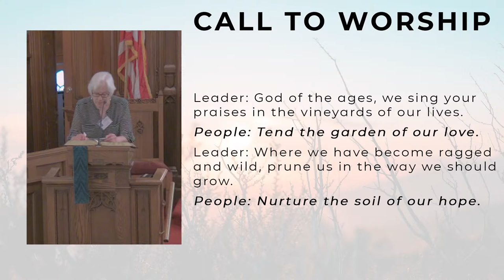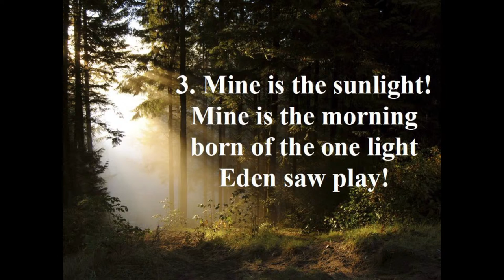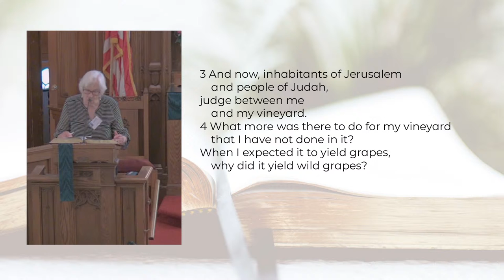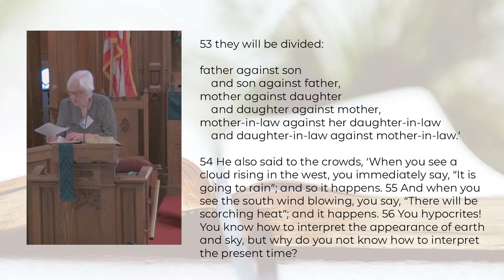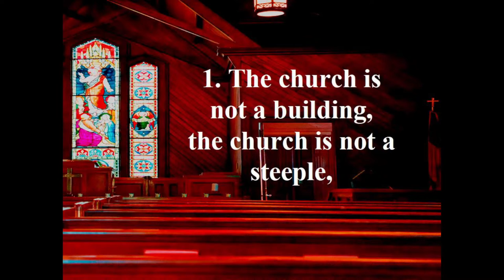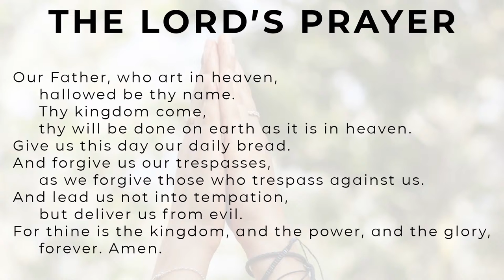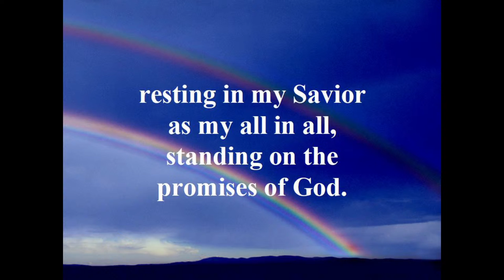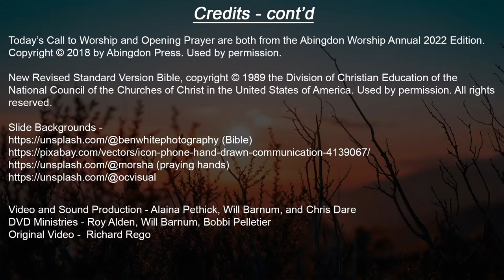Sunday Worship Service - August 14, 2022 - Gray Memorial UMC - Caribou, Maine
Sunday Worship Service, August 14, 2022
Pastor Rich Rego, Gray Memorial United Methodist Church

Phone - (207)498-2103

• By EFT (Electronic Funds Transfer) via VANCO--several people have already chosen this method for recurring gifts. If you are interested in this method, please contact Shirley Bowman, 493-1039, to set up an EFT.

• By the Vanco Mobile app. You can download the Vanco Mobile (formerly GiftPlus) from the Apple App Store or from Google Play. This method supports both recurring and one-time gifts.

All VANCO methods include a nominal service fee for the church. Many people choose the options provided by VANCO for convenience and, for the electronic options, to ensure their gifts are always regularly given. Because of regular giving, research shows churches receive more funds overall using these methods. Contact the church office for more information on giving options.

Today's Service:
Organist/Pianist: Hymnal CDs
Liturgist: Deb Pringnitz

Fill Me Now - John R. Sweney

Performed by Kaleb Brasee, used with permission

Morning Has Broken - UMH 145
Words: Eleanor Farjeon; Music: Trad. Gaelic melody; harm. by Carlton R. Young

In the Garden - C. Austin Miles, Charles H. Webb
Performed by Pastor Rich Rego and Dean Rauch

We Are the Church - UMH 558
Words and Music: Richard K. Avery and Donald S. March

Praise God, from Whom All Blessings Flow - UMH 95
Words: Thomas Ken; Music: Attr. to Louis Bourgeois

Standing on the Promises - UMH 374
Words and Music: R. Kelso Carter

To God Be the Glory - William H. Doane

UMH Accompaniment Recordings / Lyrics Slides - © The United Methodist Publishing House

Today’s Call to Worship and Opening Prayer are both from the Abingdon Worship Annual 2022 Edition. Used by permission.

Slide Backgrounds -

Video and Sound Production - Alaina Pethick, Will Barnum, and Chris Dare

DVD Ministries - Roy Alden, Will Barnum, Bobbi Pelletier
Original Video -  Richard Rego